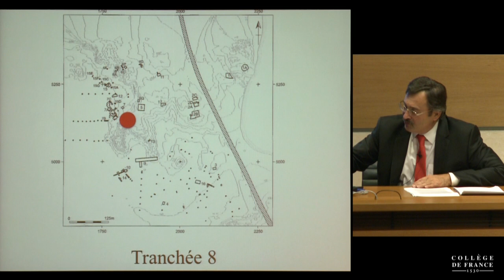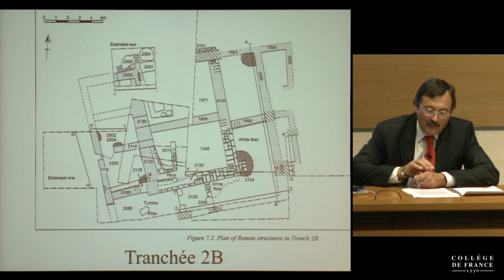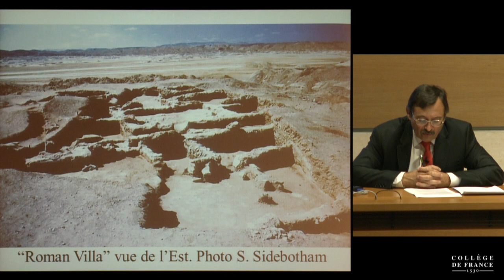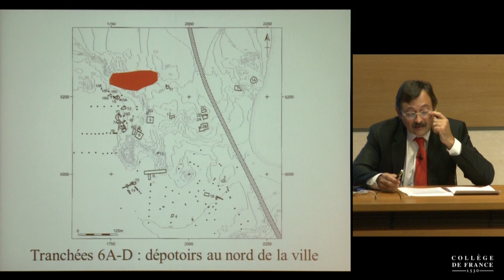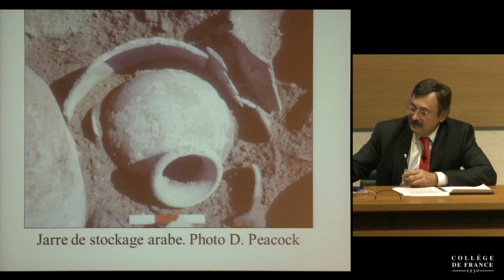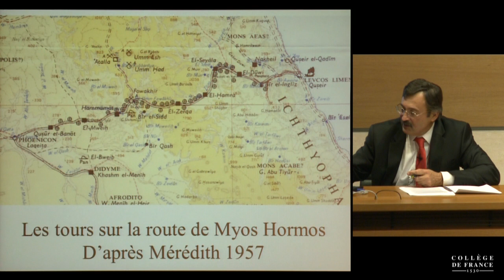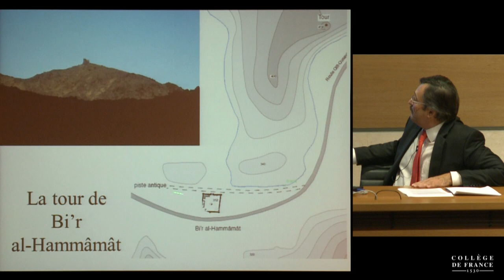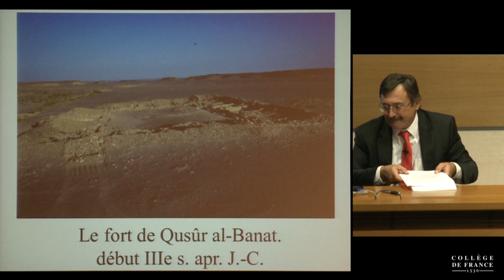Le commerce entre l'empire romain, l'Arabie et l'Inde... (fin) (6) - Jean-Pierre Brun (2014-2015)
Enseignement 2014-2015 : Le commerce entre l'empire romain, l'Arabie et l'Inde à la lumière des fouilles archéologiques dans le désert oriental d'Égypte (fin)
Cours du mardi 28 octobre 2014 : Le port de Myos Hormos sur la Mer Rouge 2/2

Intervenant(s) : Jean-Pierre Brun, Collège de France